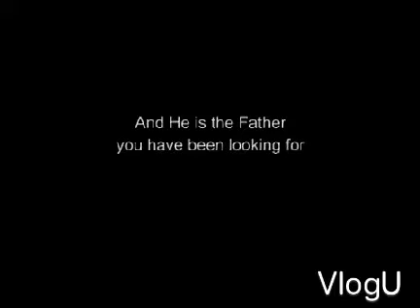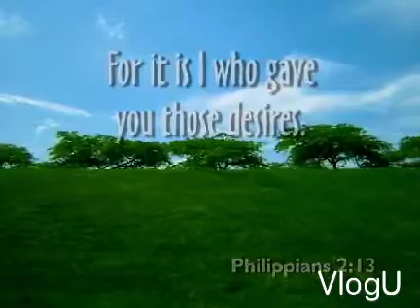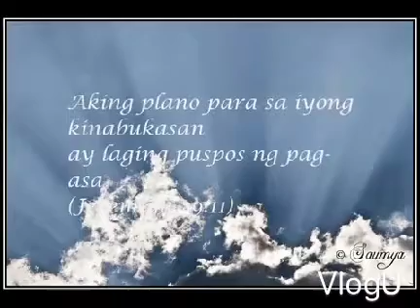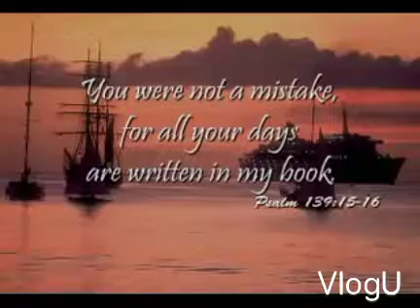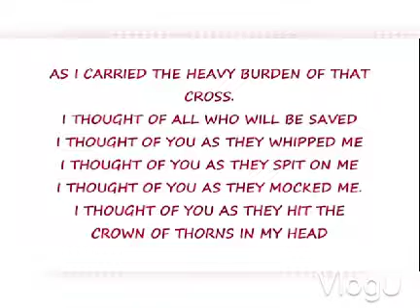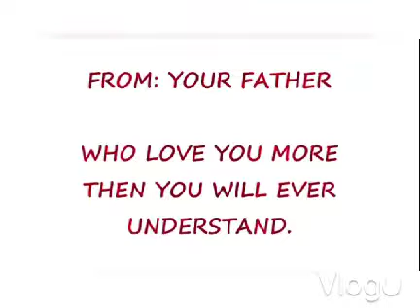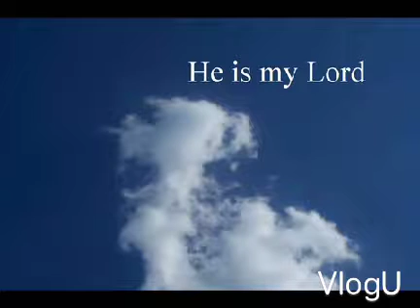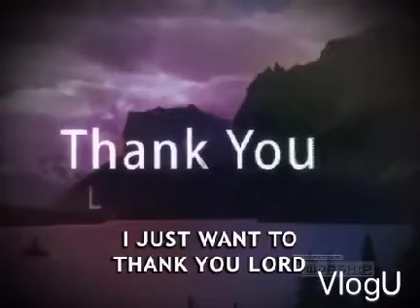Jesus loves you - Father's love Letter for You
He's Everlasting Love for Us.